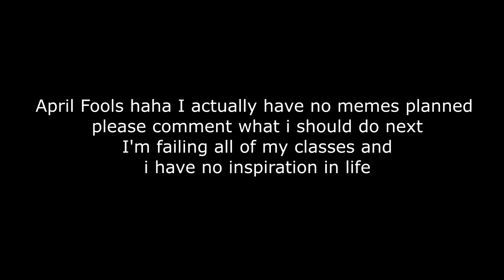Cut My Hair - meme (APRIL FOOLS BUT IT'S NOT FUNNY)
Headphone users warning!!! I still gotta work on the Weeaboo meme, but I keep deleting my files because it's really an illustration based meme rather than actual animation and my drawings just aren't turning out that well as of late. Love you though!!!